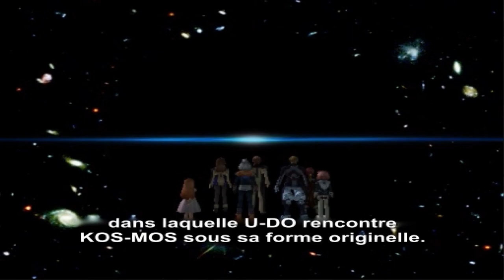Xenosaga : Episode I 20/ Visions traumatiques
Grosse vidéo d'histoire, où se succéderont souvenirs, combat de boss et vision potentielle du futur
Il se passe beaucoup de choses obscures dans cette vidéo, donc n'hésitez pas à poser vos question !